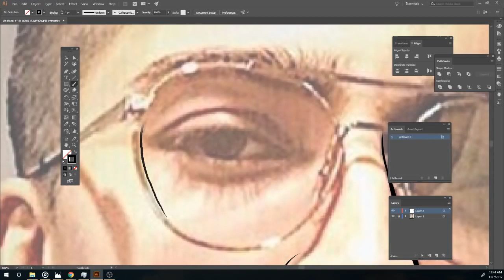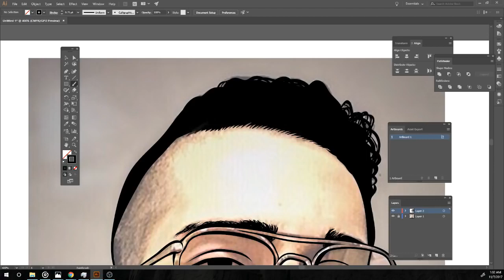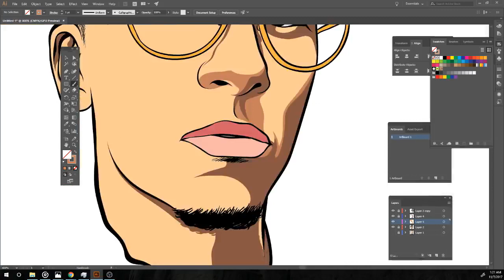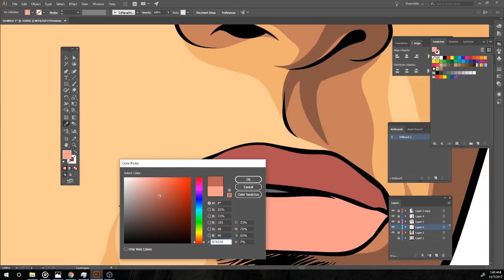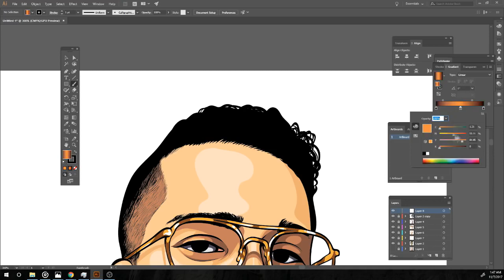Cartoon Speedart For Customer Adobe Illustrator